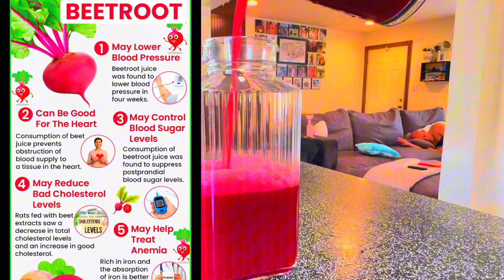TOP 5 GOOD REASONS WHY YOU SHOULD DRINK BEETROOT JUICE || Good Health Benefits Of Beetroot juice ￼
The health benefits of beetroot Juice!!

I am not a Doctor ⚠️⚠️